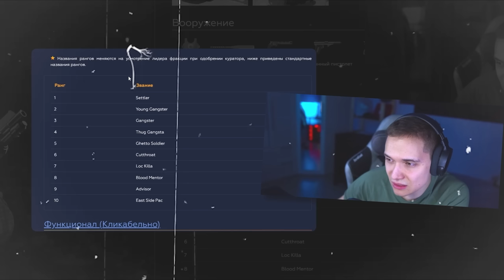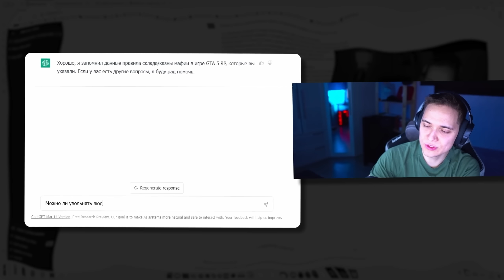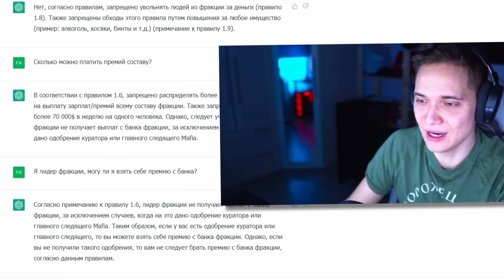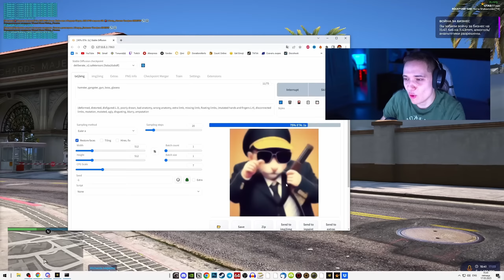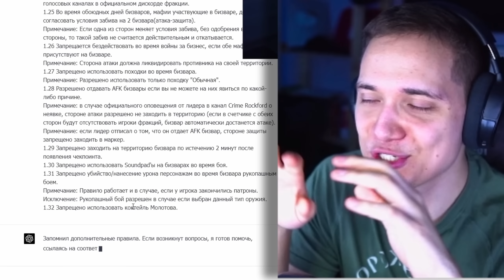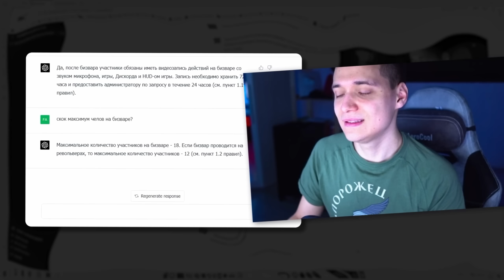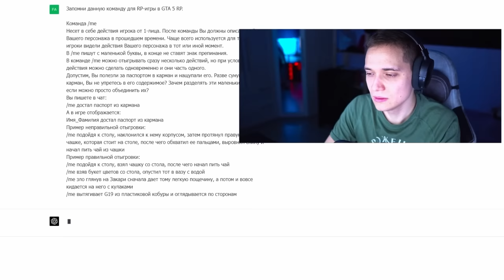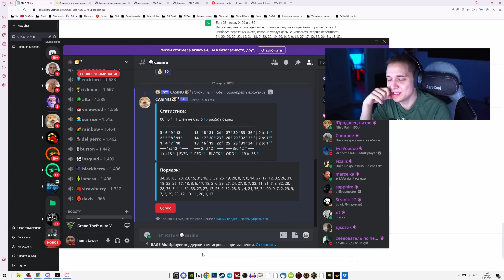НЕЙРОСЕТИ + GTA 5 RP, заменил АДМИНОВ в ГТА 5 РП РОКФОРД на CHATGPT 4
В этом ГТА 5 РП видео я расскажу о своем эксперименте с использованием нейросети CHATGPT 4 в GTA 5 RP на сервере Рокфорд. Здесь вы узнаете, как я заменил админов искусственным интеллектом и как это повлияло на игровой процесс в ГТА Онлайн. Погрузитесь в мир где нейросети революционизируют ролевую игру, и увидите необычные результаты этого эксперимента в ГТА 5 РП! Написал описание через эту нейронку :Р

Теги видео:
00:00 - Начало
00:47 - Первое знакомство с чатгпт
02:19 - Заменили админа(почти)
04:45 - Основная идея
06:10 - Вторая нейронка
07:23 - Гайдес, гайдес..
08:50 - Купил chatgpt 4 PLUS
10:02 - Заменили админов(уже 100%)
11:55 - Свой карманный админ
12:55 - Пишем обновления для гта 5 рп
13:56 - учим нейронку /me /do /try
16:21 - chatGPT + казик гта 5 рп

Привет, друг!
Ты попал на игровой, развлекательный канал по одной из самых популярных игр нашего времени - Grand Theft Auto или же просто GTA! Здесь ты найдешь огромное количество интересных роликов по ГТА 5, GTA 5 моды , прохождение и обзор модов, gta v mods, а также смешные и веселые моменты в гта 5 рп, ведь мы будем играть на популярных серверах Гта 5 Онлайн Role Play и не только!
На данный момент это лучший сервер в gta 5 online, а точнее, это 15 лучших сервера в гта 5 реальная жизнь - Вайнвуд, Даунтаун, Строуберри, Блекберри, Инсквад, Санрайс, Рейнбоу, Ричман, Эклипс, Ламеса, Бертон, Рокфорд, Альта, Дель Пьеро, Девис! И не забывай подписываться!